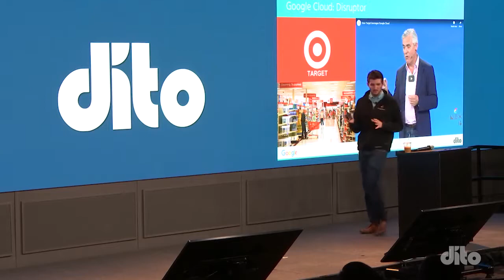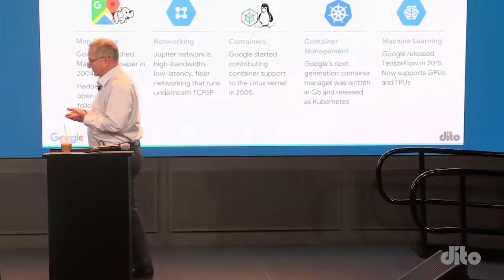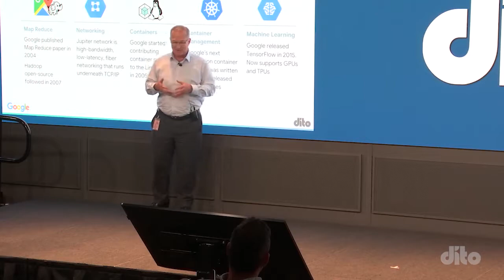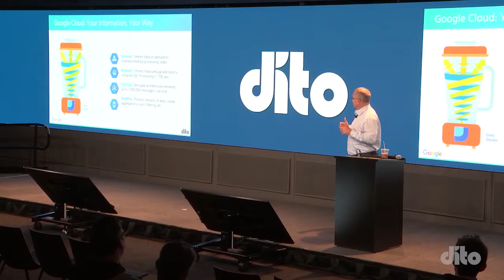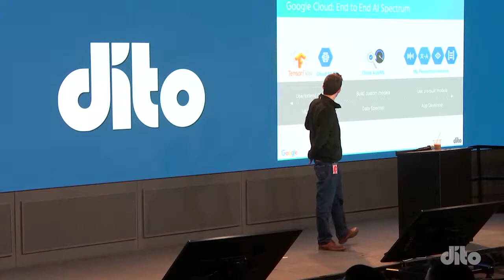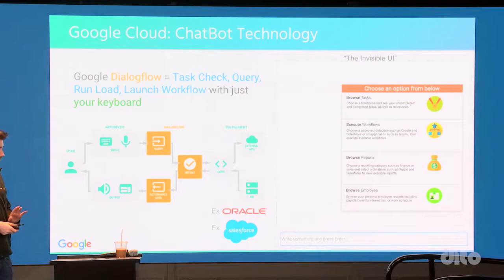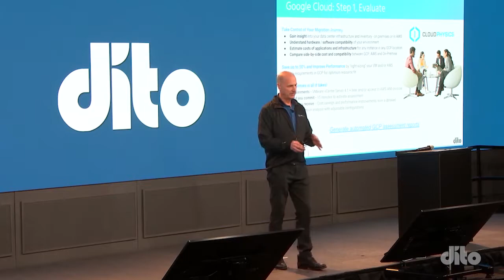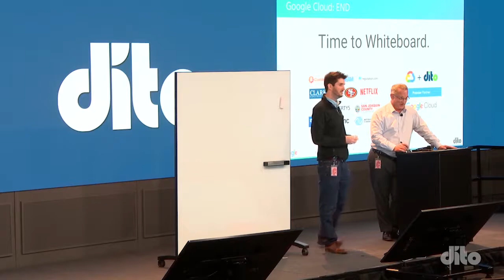[Dito] “Leave Your Legacy [IT] Behind” @ Google LA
Watch Dito discuss Google Cloud Platform at the Google Spruce Google office in LA

The cloud is transforming IT — improving performance, adding new capabilities, and driving down costs. Yet for enterprises with decades of investment in legacy IT, migration can be difficult. Dito discuss various examples of how cloud technologies are streamlining IT operations and enabling business growth.

Unfortunately the Q&A session wasn't captured (out of privacy to the audience). Please connect with our team if you'd like a personalized session to discuss how Dito can assist your organization's journey to and through Google Cloud.

Dito helps companies migrate, modernize & scale with Google Cloud -- Google Cloud Platform, G Suite, Google Maps Platform, Chrome Enterprise